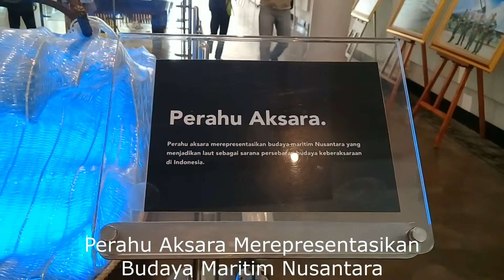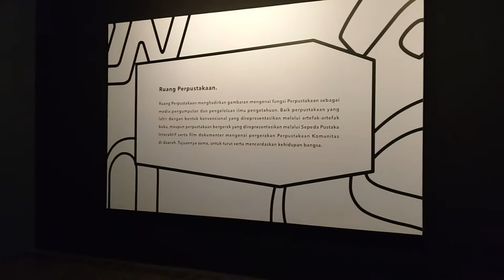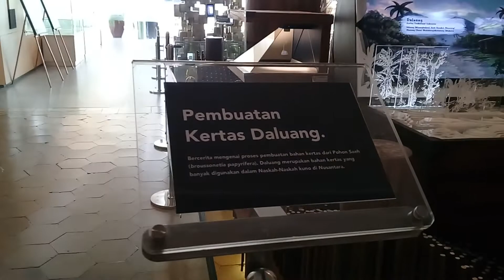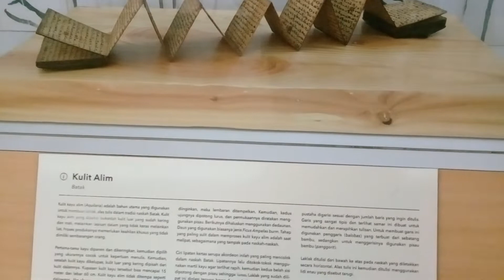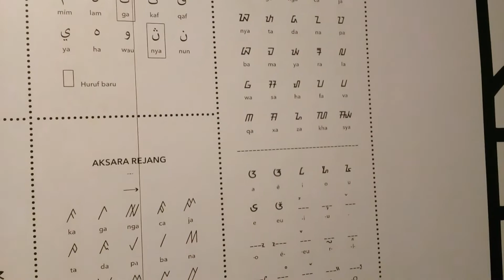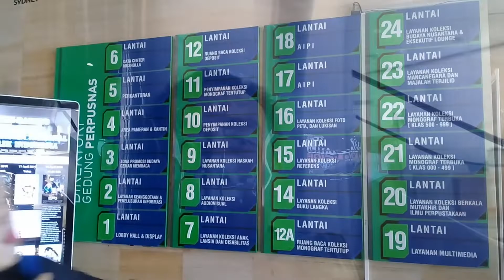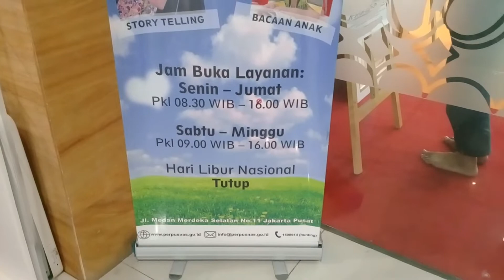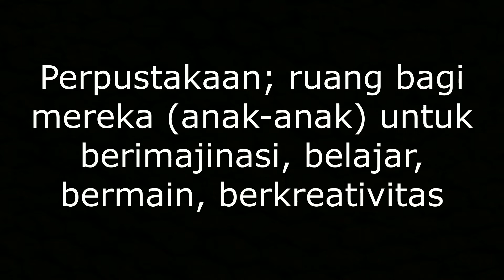Liburan ke Perpusnas Mengunjungi Layanan Koleksi Anak Lantai 7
Liburan ke Perpusnas yang ada di Jalan Medan Merdeka Selatan No.11 Jakarta Pusat. Seperti apa keseruannya? Tonton ya videonya.